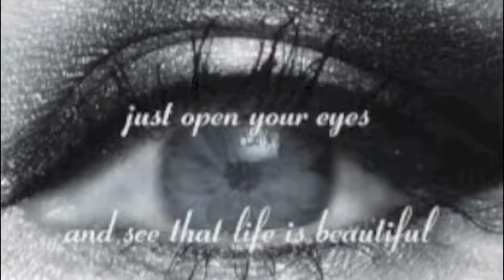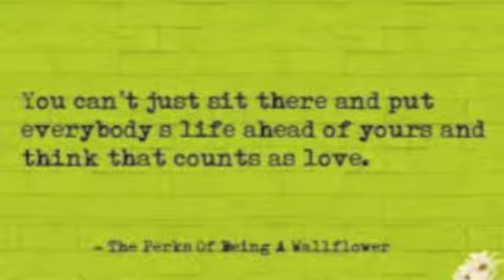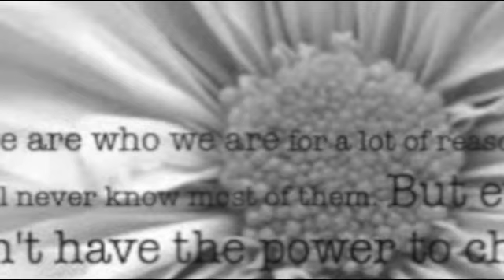Ho Hey by The Lumineers Billy Sachs Cover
All songs rights belonging to The Lumineers. Musical arrangement by Billy Sachs